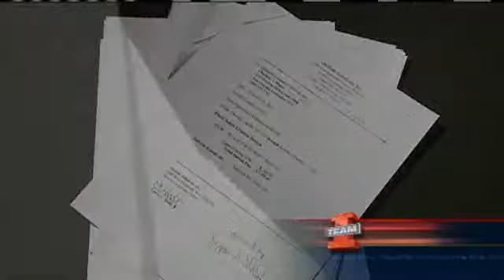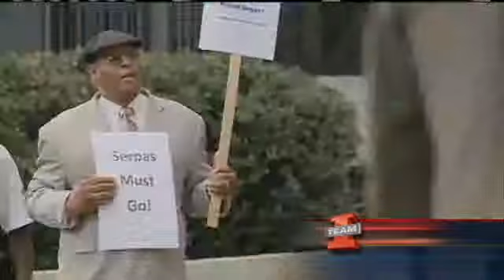Landrieu Says He Still Supports Serpas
Mayor Mitch Landrieu responds to the current investigations into police details and says that he still supports Police Superintendent Ronal Serpas.